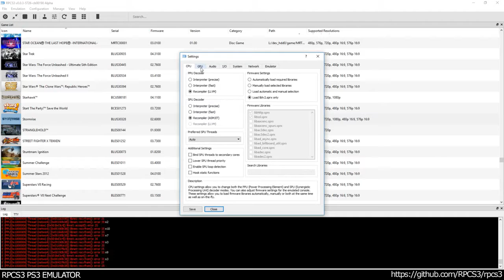RPCS3 PS3 Emulator Stormrise Ingame! OGL cb00190 LLVM